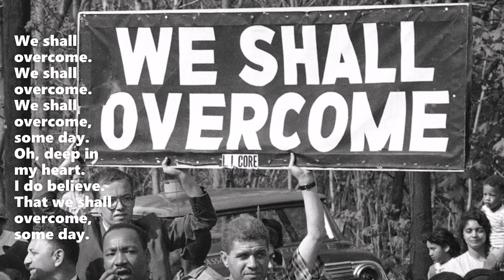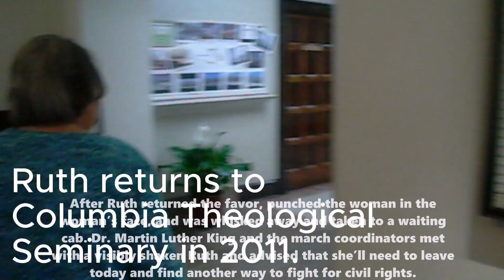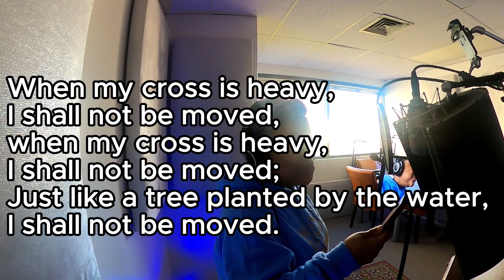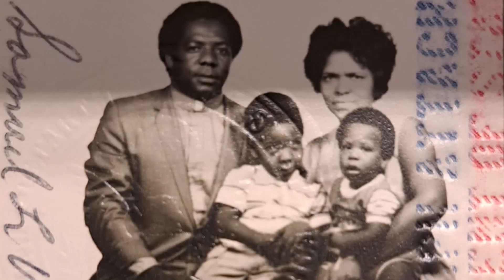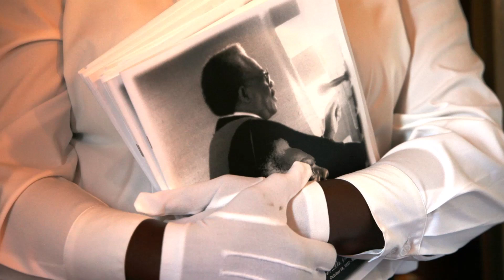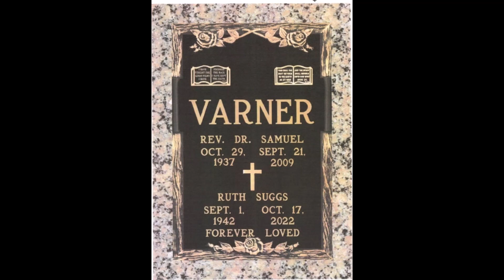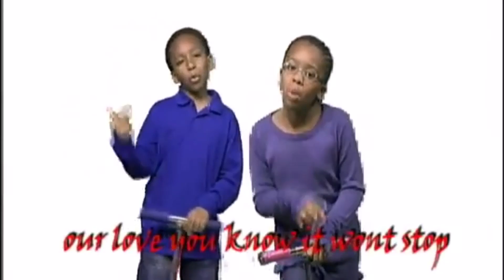The Ballard of Ruth Moon Mayfield Suggs Varner